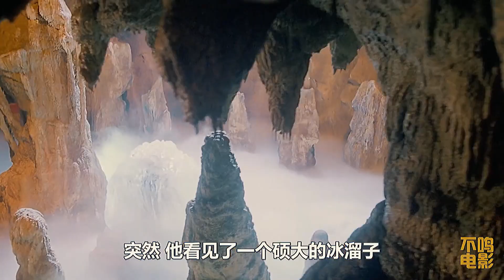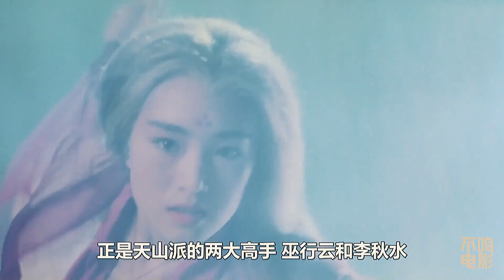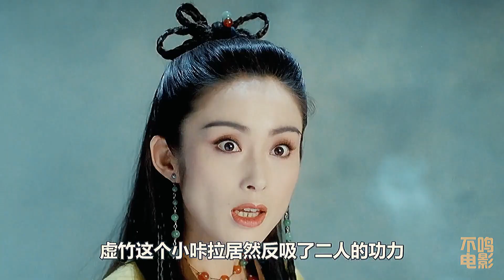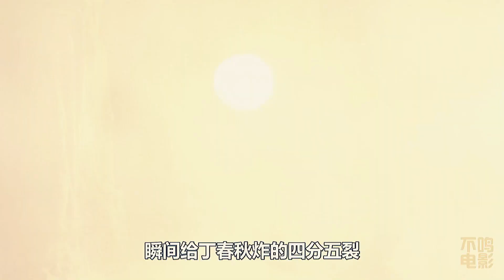小和尚意外習得神功！誤闖山洞邂逅冰中美人，覺醒後掀起武林風波《天龍八部》